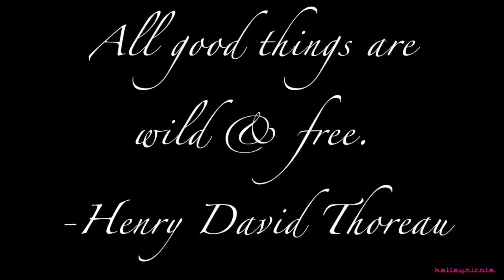OOTW | Mulholland Drive | Kelley Whilden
Happy weekend, everyone!! Here is my ootw fashion video! I filmed it upon the gorgeous hillside scenic route of Mulholland Drive in Los Angeles.  I would be lost without nature!  There is nothing like being at one with the hills, the paths, & greenery.  This outfit of the week look is easy to recreate by simply selecting your own striped top, jeans, black jacket, grey or black boots & some layering jewelry!  Muahhhh!!!

Skinny Jeans by Rag & Bone
Striped top by Zara
Buckled leather "Manon" boots by Rosegold